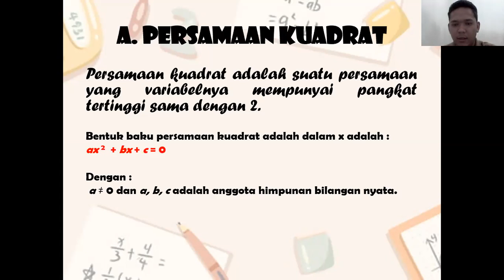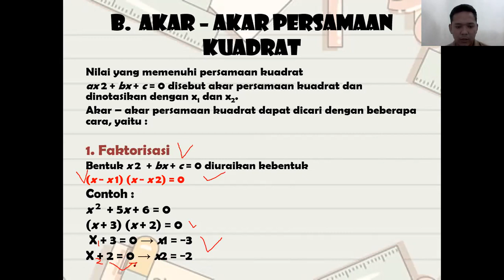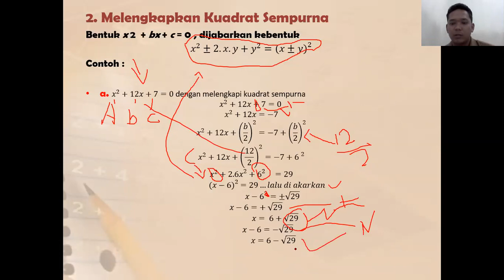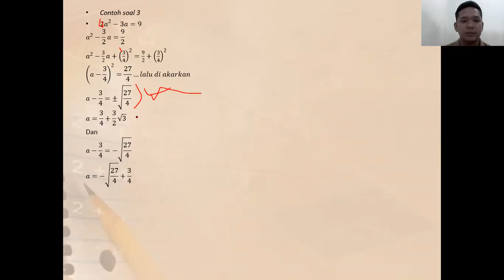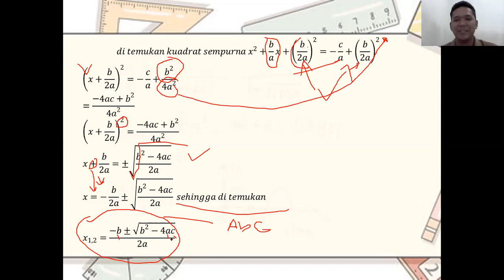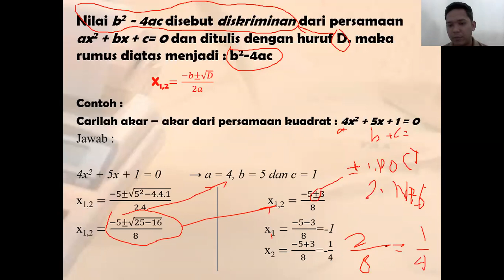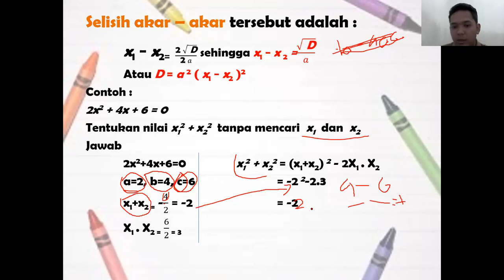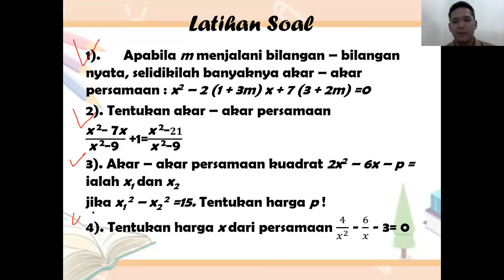Aljabar Elementer ,Persamaan Kuadrat